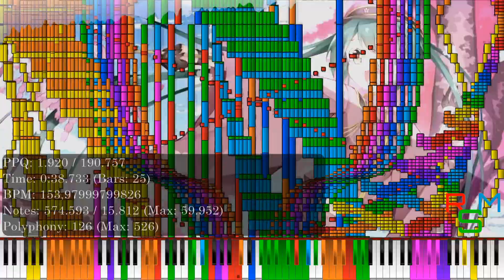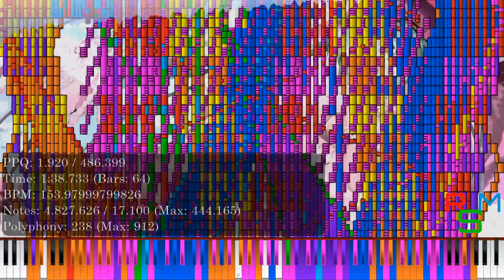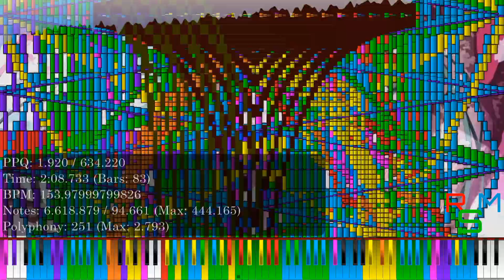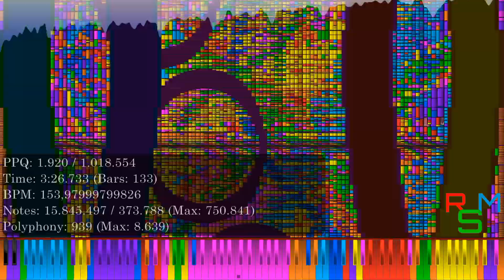[Black MIDI] Senbonzakura - 50 Million \ Orangepaprika67, Minecraftfan Redstone, and orthers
I'm using a cellphone right now because I forgot my laptop at home (I'm on holiday)

MIDI by: @orangepaprika67 , @minecraftfanredstone , @mkwiicore , @NewFall,  @piano_arts_2007 , @espeon_196

Basic Diagnosis
File Size: 381.56MiB
Resolution: 1,920
Tracks: 391
Notes: 50,000,000
Memory to Open: 2.01GiB
Duration: 04:07.0
Tempo: 153.97

Big Thanks to:
@ArdiBMI_official - making NC, PFA visual, Diagnose Midi
@lyzensimpossiblepiano - help me making thumbail

App Used:
Zenith 3, Zenith Mod, Midi Voyager, FL Studio Mobile, Alight Motion, Visualization Video Maker